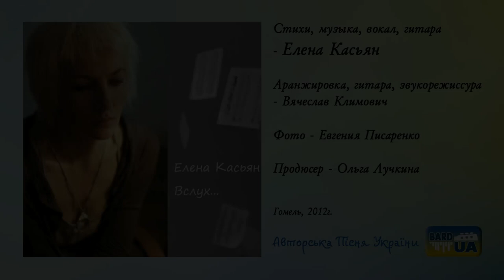🇺🇦 BardUA | Елена Касьян - Вслух, 2012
⏪ПЛЕЙ-ЛИСТ⏩
▶00:00 Обкладинка
▶00:07 С точки зрения осени
▶02:08 Багульник
▶04:42 Помнишь
▶07:05 Пускай не ты
▶09:56 Как тонки игла и нить
▶12:02 Хорошо, что ничего не случилось
▶14:41 Из города дождей
▶17:22 Нас никто уже так не полюбит
▶19:39 Зачем мы пишем так
▶21:49 Ты меня переписываешь опять
▶23:38 И ходить учили
▶25:52 Глупый моряк
▶28:38 Наши окна ближе к раю
▶31:09 Ты мне будешь свет
▶34:06 Музыка
▶37:39 За то, кем я была
▶40:38 И ничего не остается

Проєкт BardUA - Авторська пісня України представляє аудіоальбом “Вслух” авторських піісень Олени Касьян - авторки пісень зі Львову.

Пісни у виконанні автора. Мова альбому - російська

Вірші, музика, вокал, гітара - Олена Касьян
Аранжировка, гітара, звукорежисура - В’ячеслав Клімович
Фото - Євгенія Писаренко
Продюсер проєкта - Ольга Лучкіна
Гомель, 2012р.